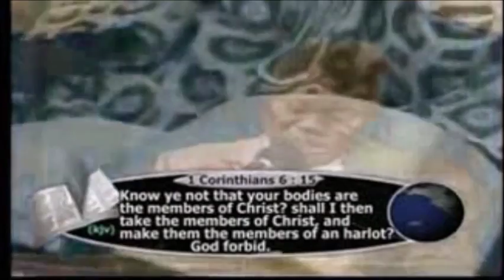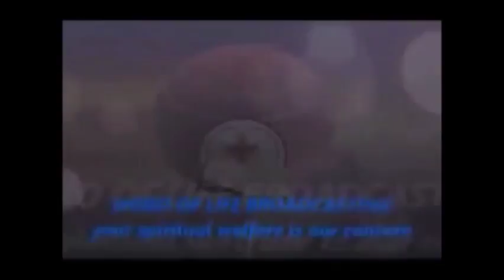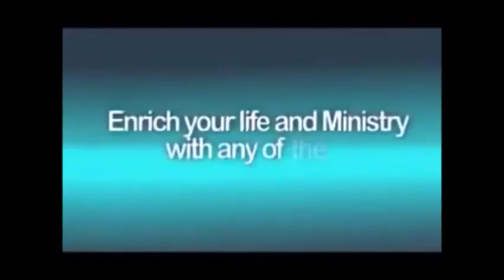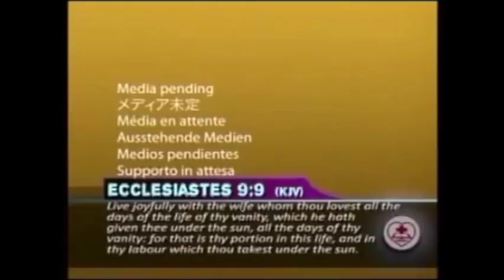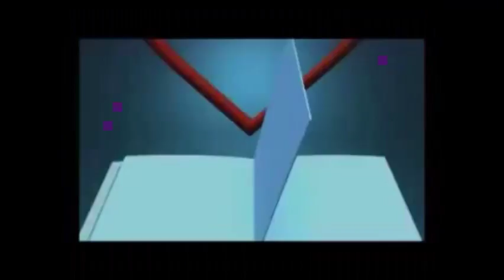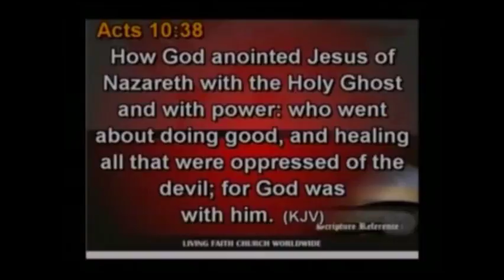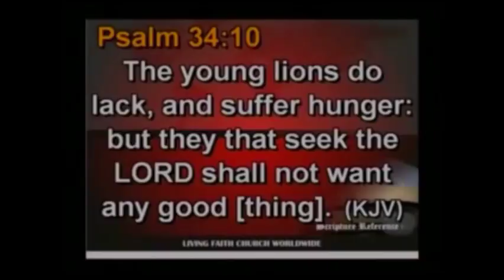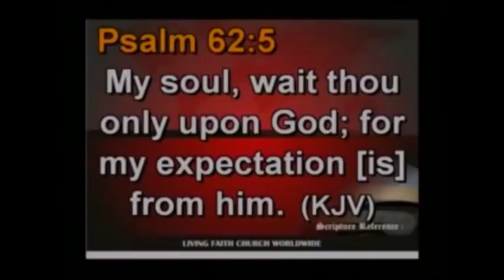WHAT GOD'S GENERALS SAY ABOUT MARRIAGE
This video is a compiled messages of Men of God on Marriage. God bless you as you listen